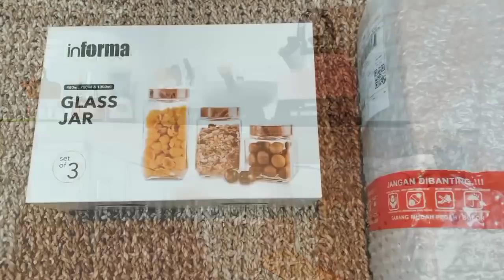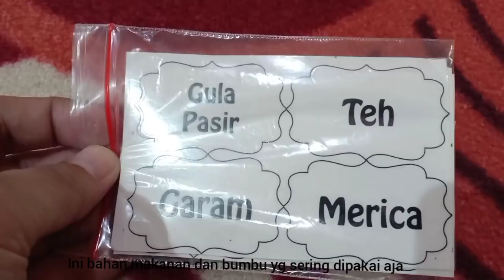ORGANIZE SMALL KITCHEN PANTRY/MENATA ULANG TEMPAT BUMBU DAPUR, BAHAN MAKANAN DLL DI DAPURKU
Toples tepung2 beli di Informa